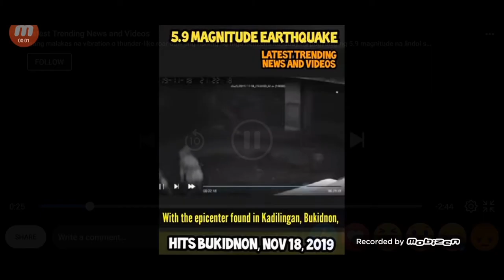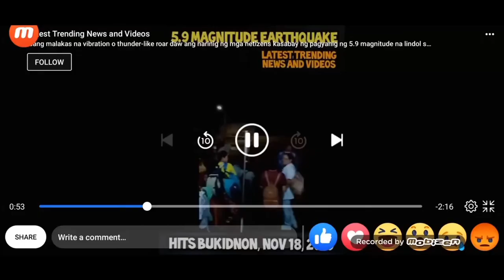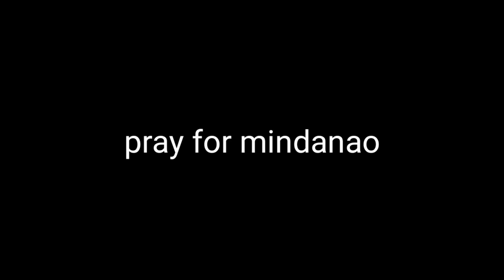Earthquake magnitude 5.9 hits Bukidnon